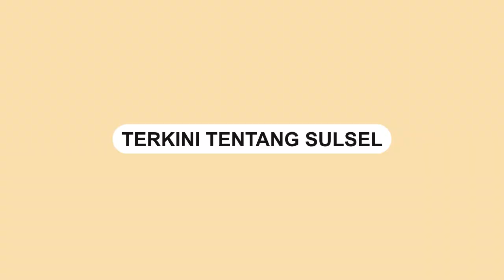Kebakaran Hebat di Nusa Tamalanrea Indah Makassar, Satu Unit Rumah Ludes Terbakar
Kebakaran hebat terjadi di Flamboyan Blok DA No. 2, Kelurahan Tamalanrea, Kota Makassar, Jumat (11/10/2024).

Kebakaran ini menghanguskan sebuah rumah berlantai dua.

10 unit armada dari Markas Komando (Mako) dikerahkan untuk memadamkan api.

Video terkini dan terbaru..